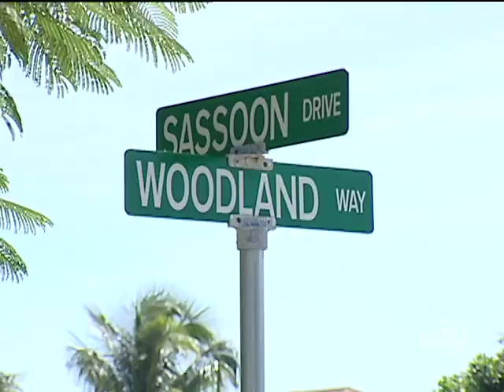SEAN NEVILLE WINTON MURDER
NB12 FEB. 28TH, 2015